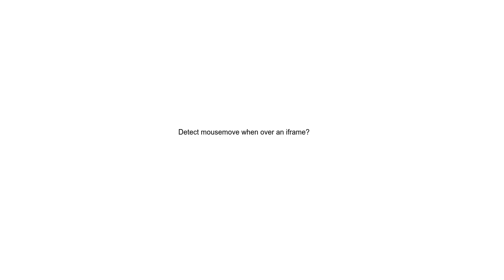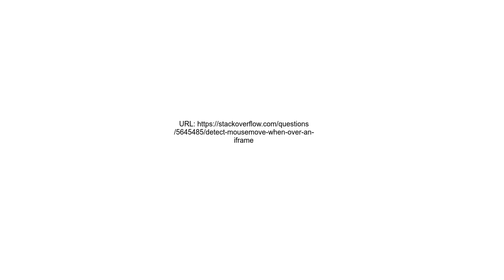Detect mousemove when over an iframe